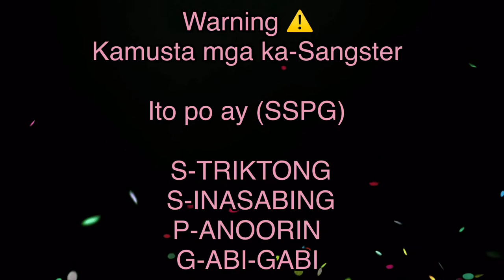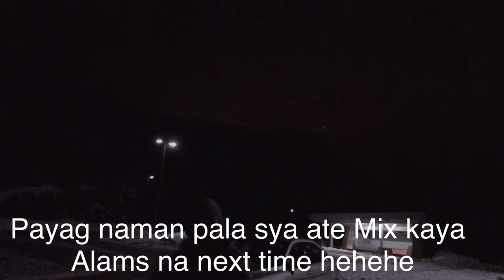Ka-Abang-Abang huwag palagpasin